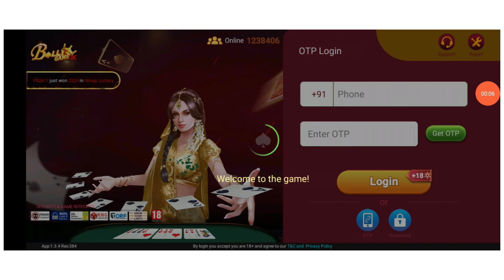bolly game live proof withdrawal successful 2024 deposit bonus %100 work trick 💯✅ bolly game